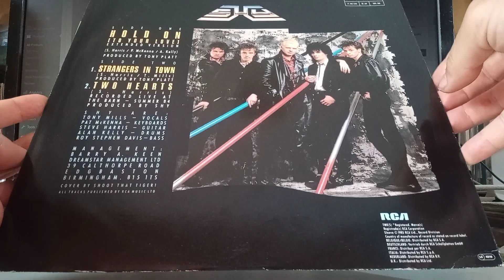for sale SHY: Hold On (To Your Love) 12" UK Hard rock heaven